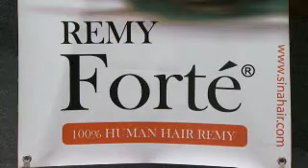Kaba 25th anniversary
In celebration of the 25th anniversary of the Korean American beauty association. We offer you Remy Forte at unbeatable prices.

Remy forte is a professional favor because of its outstanding quality and natural thickness. There are no feeling of short hair and the weft is thin and soft for a very comfortable sewing experience. Remy Forte is available at a special low price at beauty supply retailers with this KABA logo.